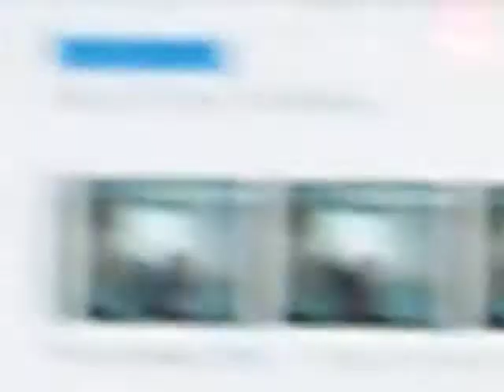fun !!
its jus me blabbing about it being saturday